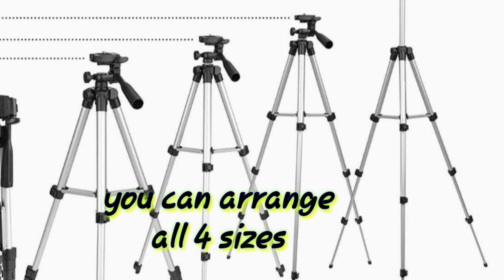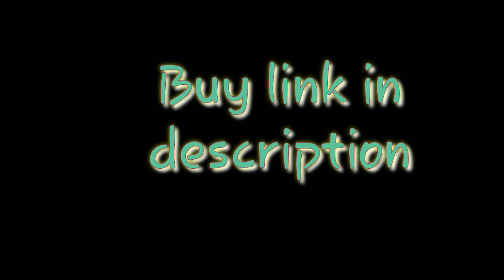best trypod for professional photography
Buy india Buy

best trypod for professional photography needs,

good quality trypod

super flexible

better durable

compact

Buy link

Selfie Stick trypod